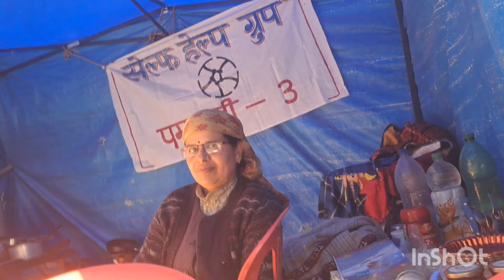सफर करने के बावजूद किए कितने काम